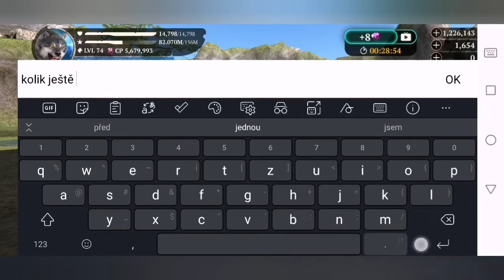Victim of PvP Quests :DD - 16.12.2021 /with Danaera